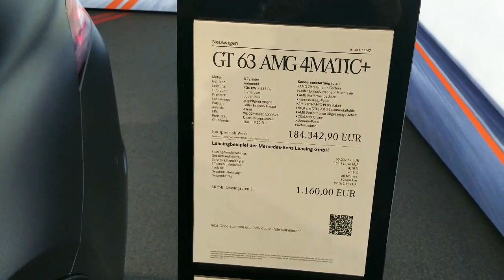Mercedes-Benz AMG GT 63